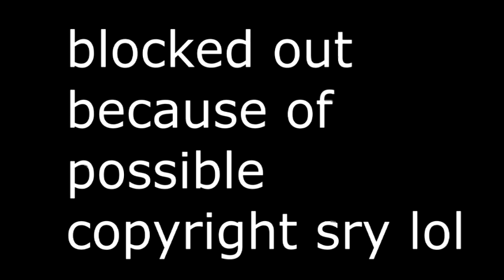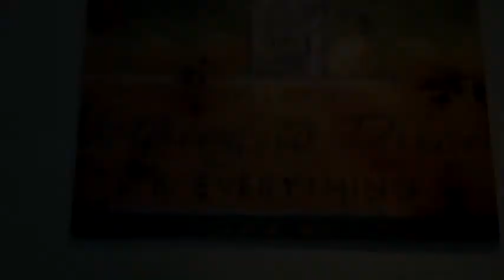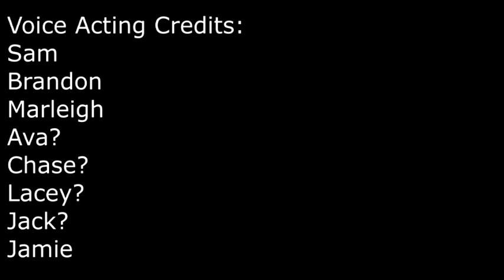(Movie) Mario's Adventure Day: The Second Movie: Part 2: The Big Question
Watch the first part before you watch this.

Mario and the Gang finally get to Corolla Beach, but they also see some familiar faces!
This took us the whole week to do!
We did a little bit every day and then I edited it all together.
Most music by Jimmyoshi from Soundcloud

That Hidden Palace rip by SilvaGunner